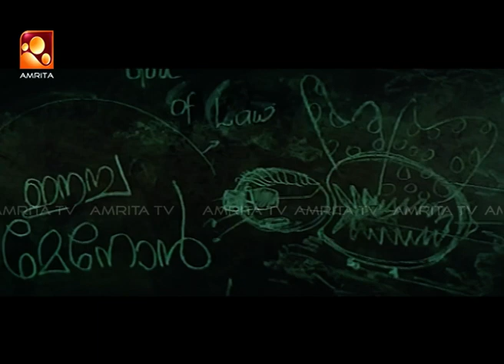'പ്ലീസ് ഒരു മിനിറ്റ് നേരം ഇവിടെ ഒരു ശാന്തി തീരമാക്കി തരൂ '